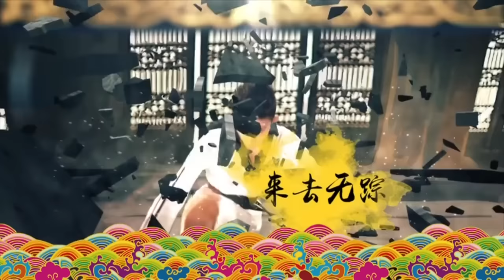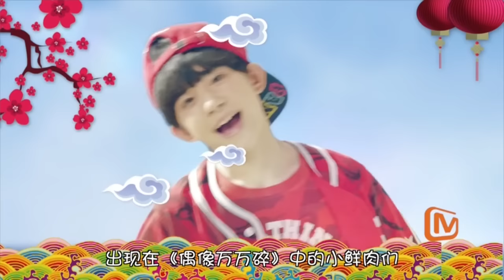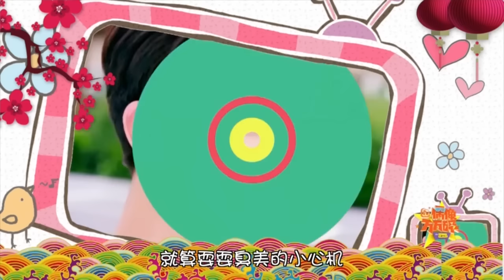《偶像万万碎》第70期：碎碎新年大盘点（上） The Icono-Clast EP68【芒果TV官方版】